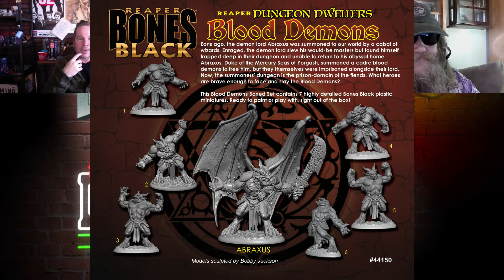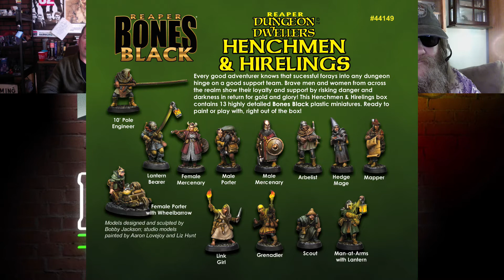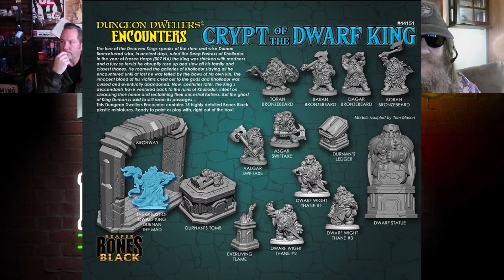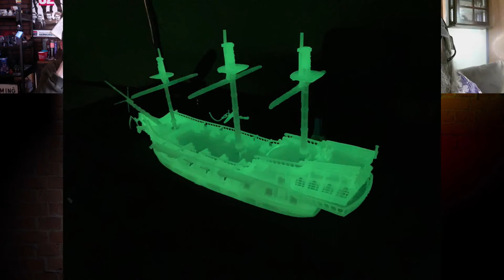Bones 5 Live! 1-15-21